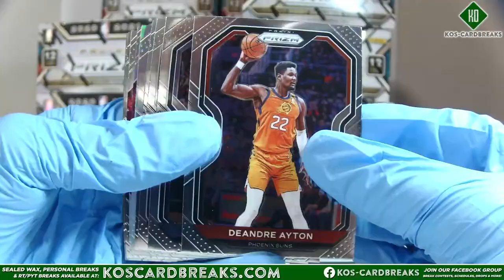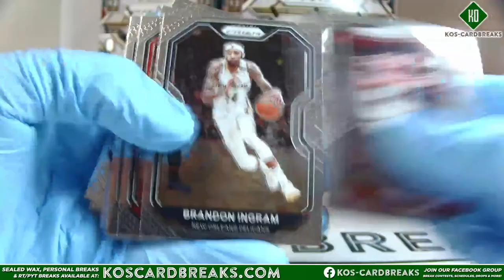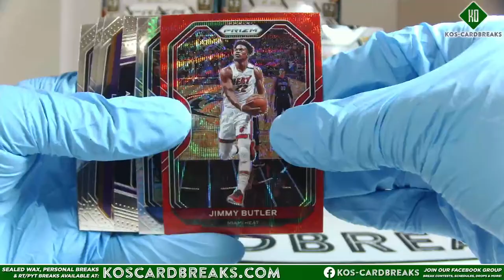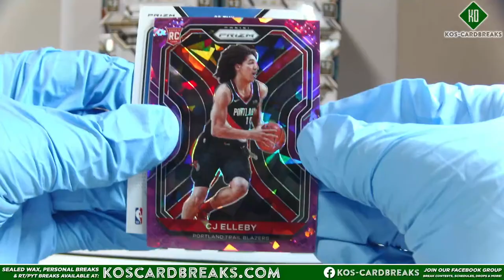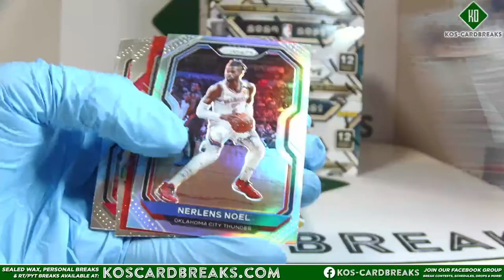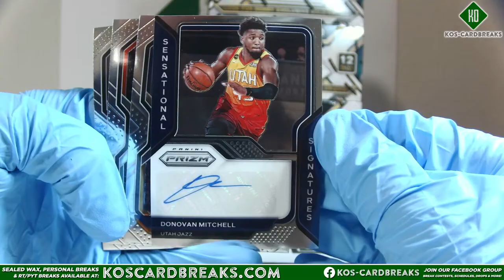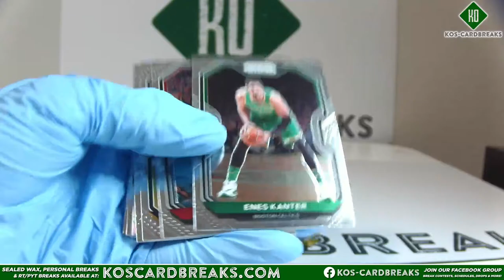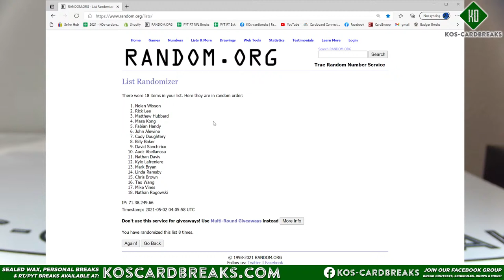2020/21 Prizm Hobby Basketball Full Case Player Break 5/1/21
eBay Player Breaks Coming Soon:
20/21 Obsidian Soccer 5 Case Sun 5/2 (auctions ended Sat)
2021 Bowman 3 Jumbo Case Fri 5/7
2020 Select Fb Sat 5/8
20/21 Prizm Premier EPL Soccer 3 Case (1 Hobby / 2 Breakaway) Sun 5/9 (auctions end early Saturday)
20/21 Prizm Hobby Bsk Full Case Sun 5/9
for personals, RT/PYT Breaks, schedules, and more!
Please join our new facebook group for smaller breaks and giveaways, as well as the best way to communicate directly!  Unaccounted for players are also sold through the group shortly before each break goes live.